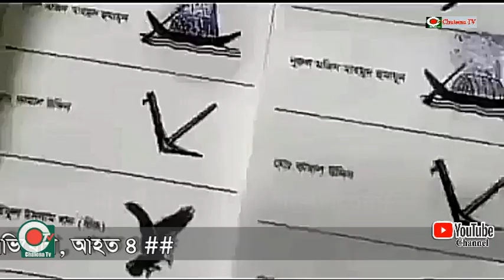#নরসিংদীতে নির্বাচনোত্তর সহিংসতায় মারধোর, বাড়িঘর ভাঙচুর লুটপাট ও হমকির অভিযোগ, আহত ৪##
নরসিংদীতে নির্বাচনে নৌকায় ভোট দেয়া না দেয়া নিয়ে জেলার বিভিন্ন স্থানে ঘটছে সহিংসতার ঘটনা। প্রার্থীর কর্মী সমর্থকদের মাঝে পাল্টাপাল্টি মারধোর, বাড়িঘর ভাংচুর সহ লুটপাট ও হুমকি প্রদান রয়েছে চলমান।